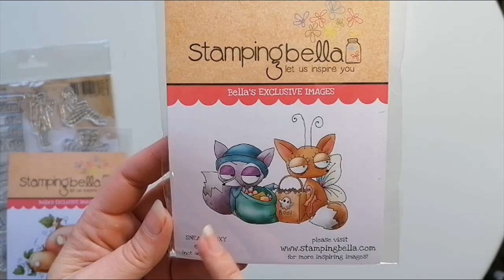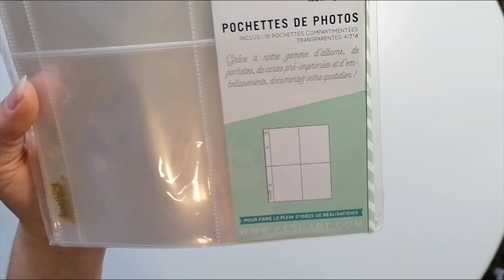HAUL FÉE DU SCRAP FEVRIER 2023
Hello
Aujourd'hui petite vidéo petit plaisir.
Je me suis fait un petite/grosse commande chez la Fée du scrap
Belle journée
Bisous bisous